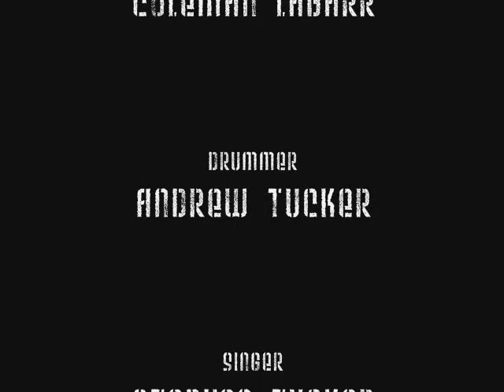Smoke On The Water